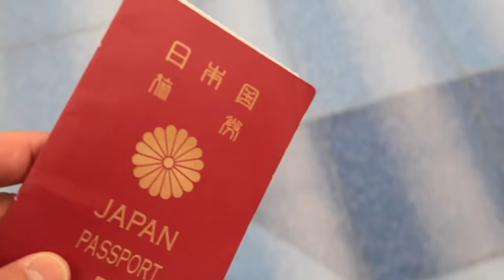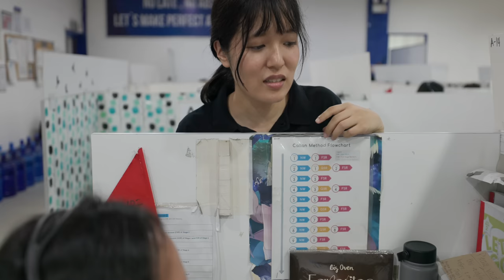海外と日本の働き方の違い！フィリピンのオフィスで現場調査！〔#1145〕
今回はNative Campさんとのコラボでフィリピンのオフィスを取材させていただきました☆ 日本人スタッフの皆さん、フィリピンの講師の方々と色んなお話をできてとても貴重な体験になりました♪ こちらの動画がみなさんにとっても何かのきっかけやinspirationになったら嬉しいです❤️

Native Campさんのサイトはこちら↓
会員数No.1のオンライン英会話ネイティブキャンプ